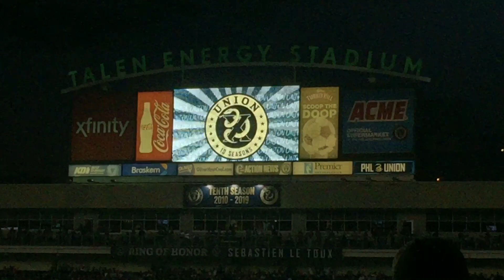Ilsinho Goal vs. DC United 8/24/19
Ilsinho scores another dandy to put the Philadelphia Union up 3-0 over DC United on 8/24/19 at Talen Energy Stadium in Chester, PA. This goal was assisted by Kacper Przybyłko. This was Kacper's third contribution of the night, capping off a 1 goal and 2 assist evening.